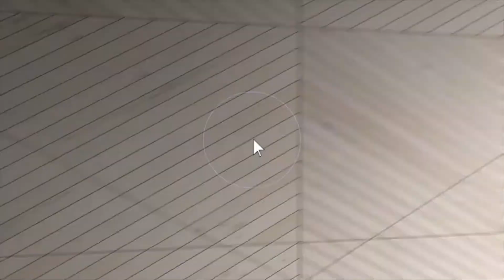Aerial video of 732 Rock Lake Glen, Fort Mill, SC.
This is an aerial video of 732 Rock Lake Glen located in Fort Mill, SC.